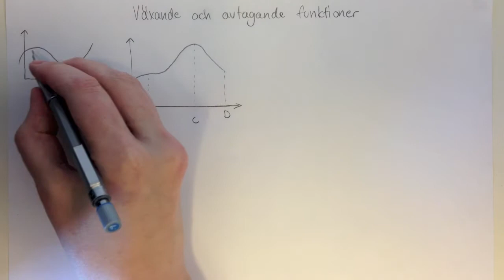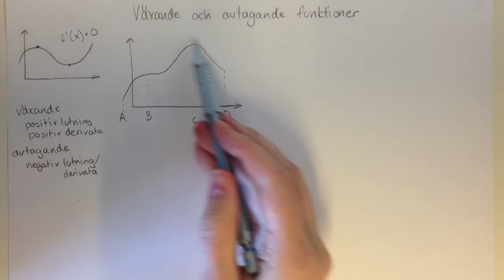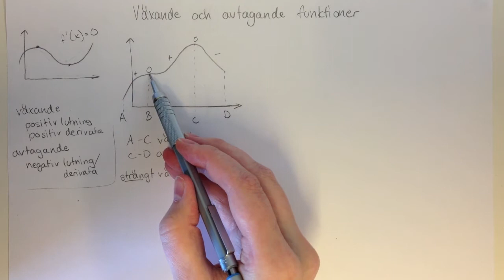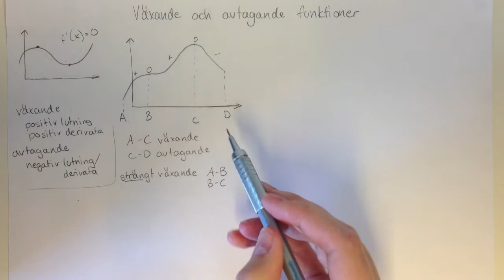Ma C - Växande och avtagande funktioner